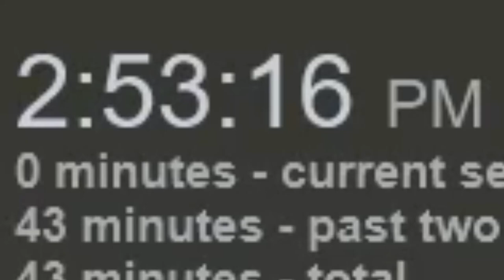WHY WOULD I MANIPULATE MY CULT?? | Cult of the Lamb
i would never.
⯌Chapters⯌
0:00 - Intro
1:01 - in-in-in
2:35 - welcome paper bag
2:56 - what this be
3:59 - where does he come from
4:53 - its hard okay?
5:28 - doctrines?
5:55 - worship me.
7:00 - my training arc
8:15 - tair-oh
8:43 - who the worm
9:19 - ez no re
10:38 - mayhap wha
12:02 - i spoke too soon
13:39 - i did a tricky
15:05 - boss fight ong?
17:03 - i promise its not a spoiler
18:05 - its rigby
18:38 - new sermon? doctrine? ong
20:23 - Outro